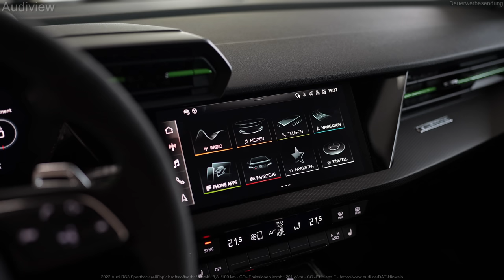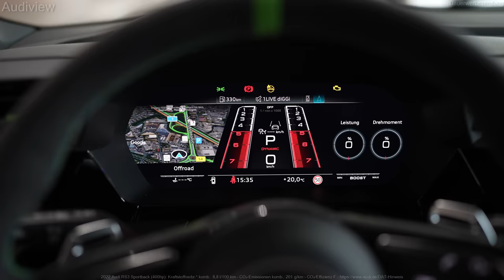2022 Audi RS3 Sportback (400hp) - Sound & Visual Review!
Sound and Visual Review (interior and exterior) of the new 2022 Audi RS3 Sportback (400hp).

Time codes:
0:00​ Unlocking car and Exterior
1:50 Engine
2:16 Engine sound
2:36 Interior (front)
4:41 Interior (back)
5:33 Trunk
6:04 Fuel filler flap

► FOR BUYING: If you're interested in buying this vehicle or to get any other information, please contact the dealership via E-Mail

► follow Audiview on YouTube and Press the little bell ((🔔)) to get notifications

Farbe (color):                              Mythosschwarz Metallic (myth black)

WATCH SOME MORE FROM Audiview...

                                                      11,6 l/100km (innerorts)*
                                                      7,1 l/100km (außerorts)*
CO₂-Emissionen                         201 g/km (kombiniert)*
Schadstoffklasse                       Euro6dtemp
Zugr.-lgd. Treibstoffart              Benzin
CO₂-Effizienz                               F

*Hinweis nach Richtlinie 1999/94/EG in der jeweils gegenwärtig geltenden Fassung: Weitere Informationen zum offiziellen Kraftstoffverbrauch und zu den offiziellen spezifischen CO₂-Emissionen und gegebenenfalls zum Stromverbrauch neuer Pkw können dem "Leitfaden über den offiziellen Kraftstoffverbrauch, die offiziellen spezifischen CO₂-Emissionen und den offiziellen Stromverbrauch neuer Pkw" entnommen werden, der an allen Verkaufsstellen und bei der 'Deutschen Automobil Treuhand GmbH' unentgeltlich erhältlich ist